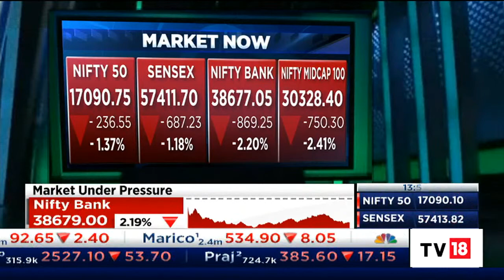Midcap Spotlight: Sonal Bhutra Decodes Gujarat Fluorochemicals | Midcap Radar | CNBC-TV18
Midcap Spotlight| Sonal Bhutra talks about Gujarat Fluorochemicals. Listen in.

n18oc_business